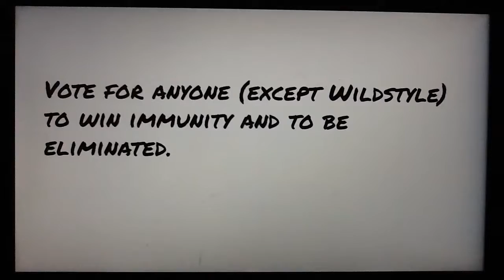Top 200 Character Contest 150